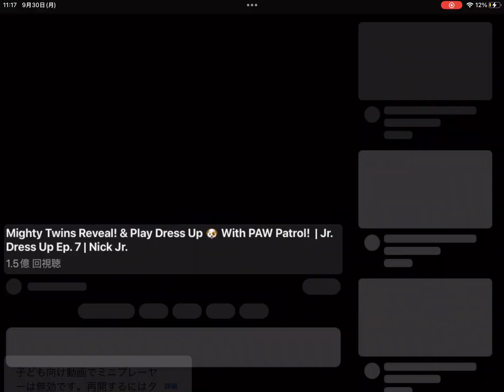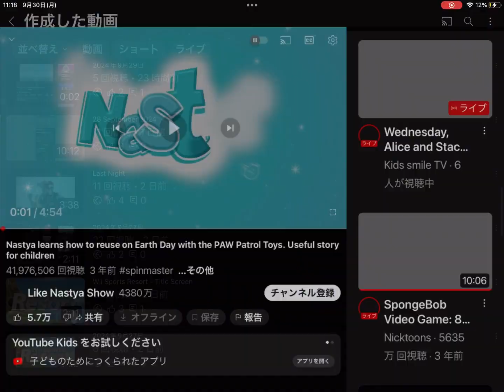2024年9月30日